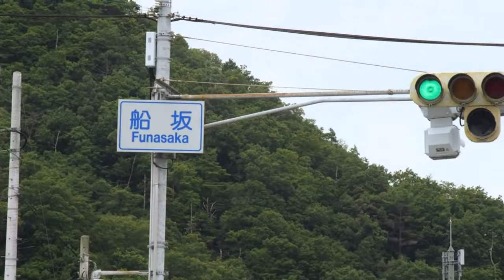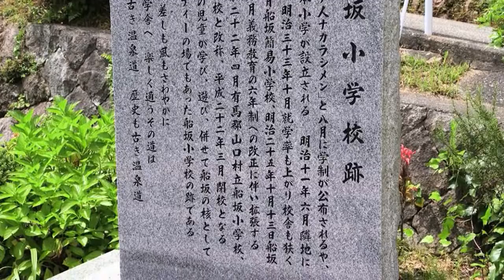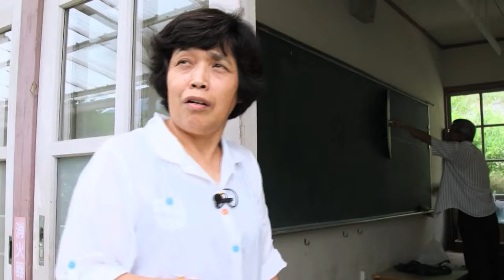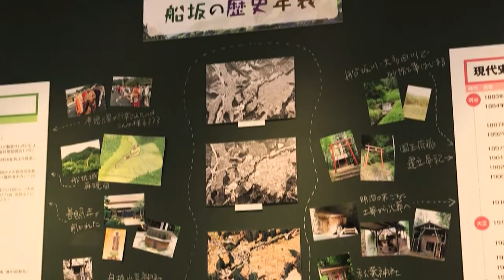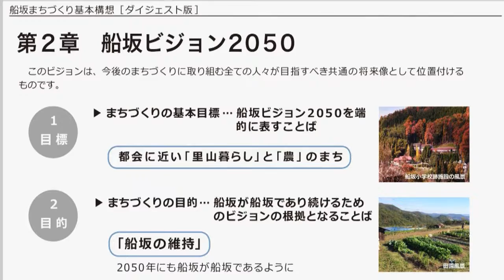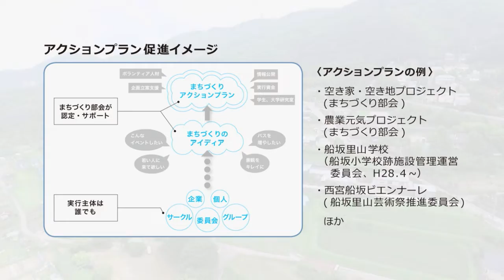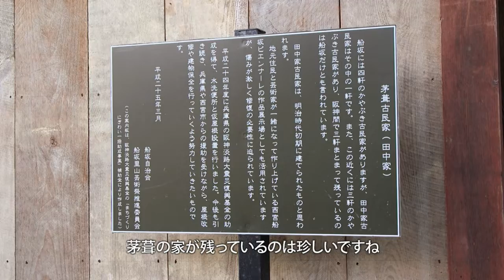『まちづくり』地域を未来に残す方法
CATV市広報番組「フロムにしのみや」平成28年9月12日放送